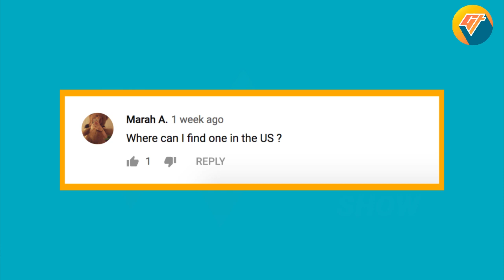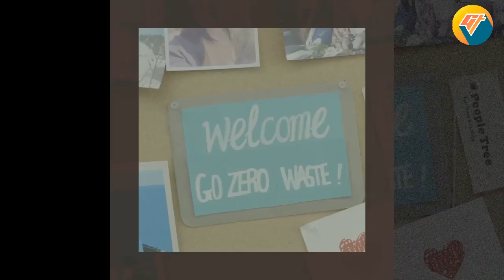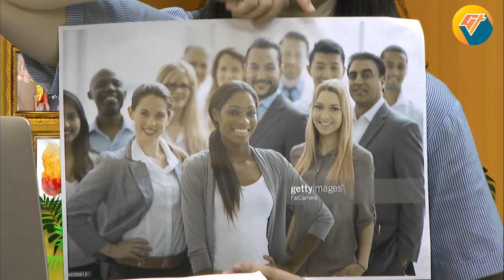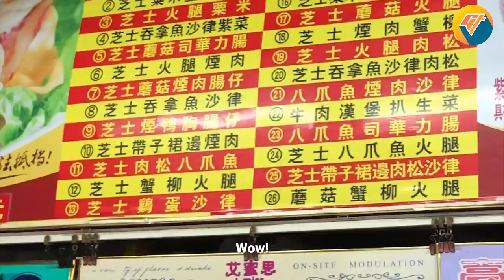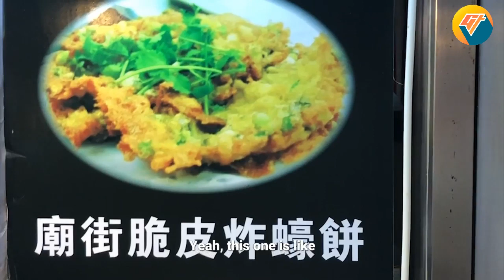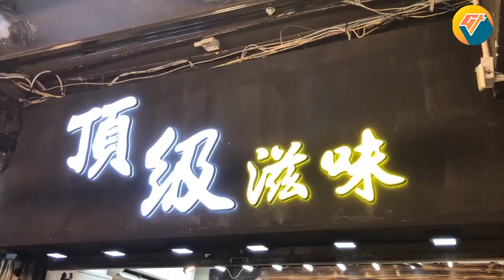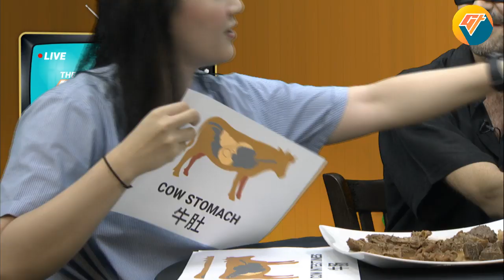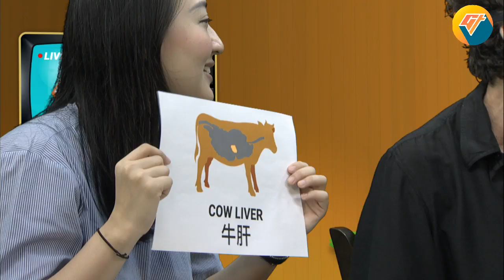The Goldthread Show E04 - McDonald's Salted Egg Fermented Beancurd Dips, Marvel's Shang-Chi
It’s Episode 4 of the Goldthread Show, and this is a packed one. We’re trying out the new McDonald’s dipping sauces (salted egg? Hell yeah), and our GT Street Eaters are taking on a blind taste challenge in the studio. Of course, we’re taking questions as always, and we’ve got to talk about Marvel’s new Shang-Chi and indoor skiing in Guangzhou. All that and, way way more.